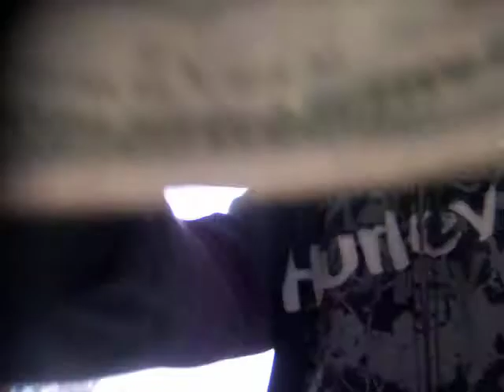after school...and yes.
well. resa was trying to ride the whip stick.
and yes :]